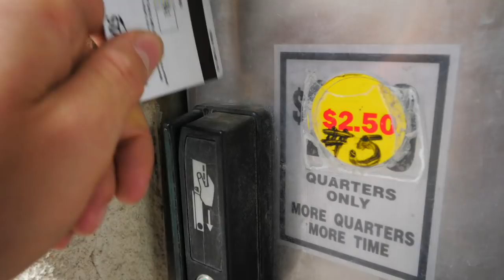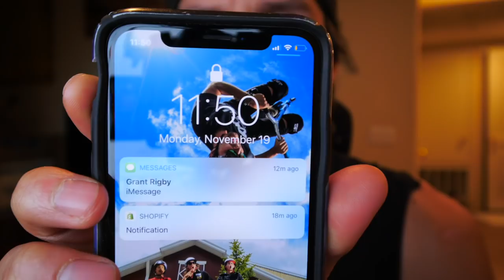$0 LIGHTEST SCOOTER HACK!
A lot of people out there want to make their scooter as light as possible. Some people get titanium bars to take some weight off their scooter. Some people get smaller decks to make their scooters more lightweight. But then there are scooter kids like Stevo. He just went ahead and drilled huge holes in his scooter deck to make it lighter. I've seen people do this scooter hack before, but I have never been a huge fan of it. Does it look cool? Kind of. Does it make your scooter lighter? Technically yes. Does it make your scooter weaker? If you are a hard-lander, it will banana your deck faster, so yes. But, everyone likes to do it their way and I'm totally cool with that.

So, if you want to make your scooter deck a little bit lighter, just drill some holes in it carefully! Oh..and also...Bertha is back! What better way to bring her back than in Cinnamode? Enjoy!